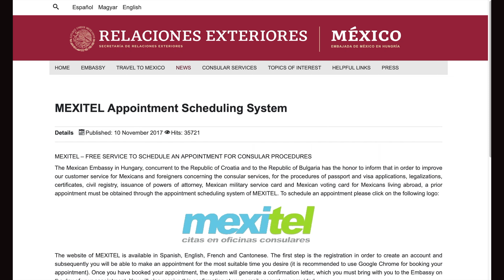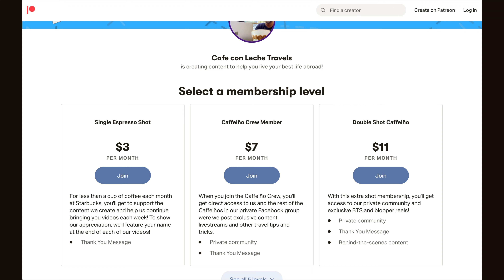HOW TO MOVE TO MEXICO | GETTING A TEMPORARY RESIDENCY VISA (PART 1: STATE SIDE)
How to Move to Mexico | Getting a Temporary Residency Visa

In this video, we talk about our experience getting a temporary residency visa that allows us to live and travel in Mexico. If you've been looking into moving to Mexico recently, you've probably seen a bunch of changes in the visa and immigration process and we wanted to share our journey to the consulate in Washington DC and tell you everything that's required to get your temporary residency visa to move to Mexico!

0:00 Intro
0:17 Leaving Mexico
1:41 Heading to the Consulate
3:34 Requirements for the Visa

📝 MORE INFO ON THINGS FROM THIS VIDEO 📝

🛒 SHOP CUENTAME COFFEE 🛒

New Here? Watch from the beginning when we sold everything we owned to travel the world

💻 USEFUL LINKS 💻

🛠 TOOLS WE USE FOR OUR CHANNEL 🛠

🎤 Lapel Mic
🎙 Boom Mic
💡Ring Light + Stand

📝 Some of the above links are affiliate links, which means when you buy any of the products / services we recommend, we may receive a small commission at no extra cost to you. This helps us continue traveling and making these videos. Thank you so much for your support!